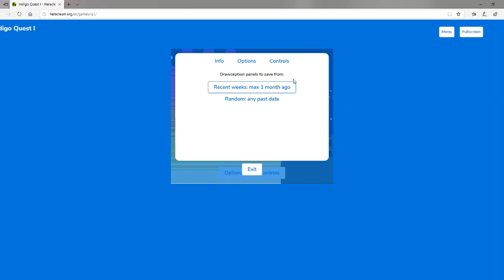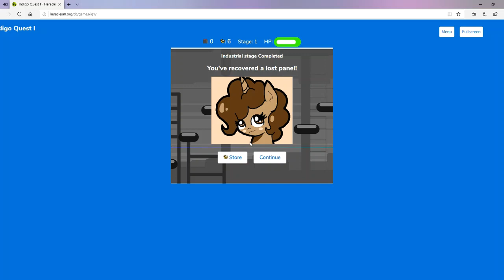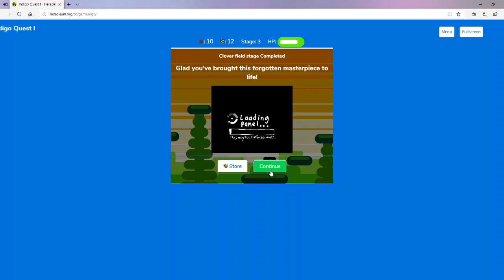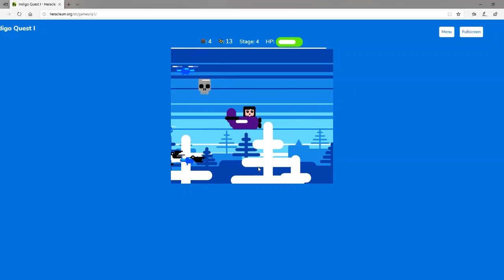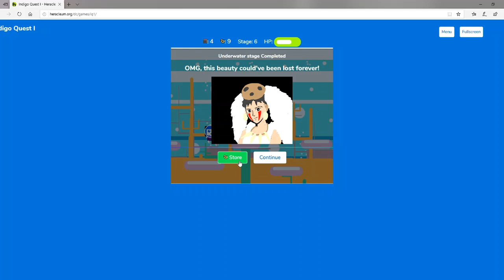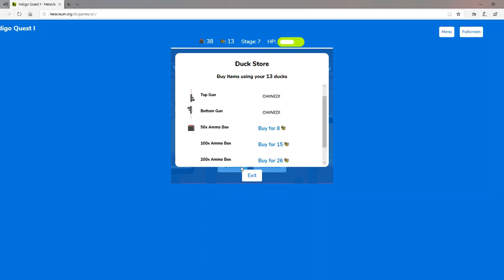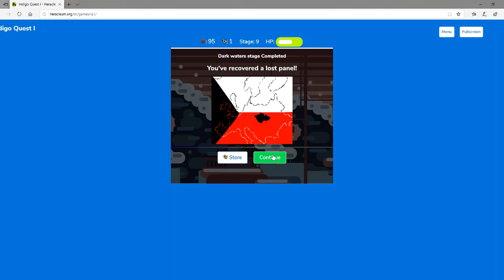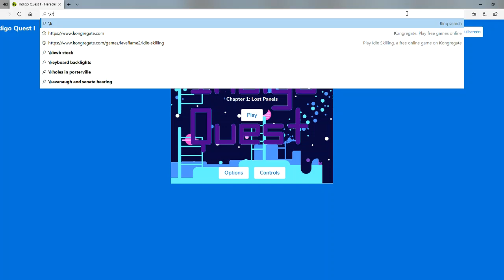The thing that was from the Drawception Forums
I beat it I guess

A thing released by heraclem and inspired by some indigo square thing.

it's neat I guess

why did the caption god play this? idk.